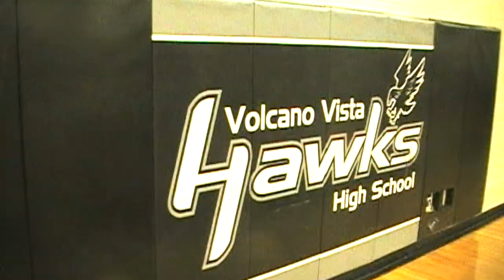2018 Rio Rancho Rams vs Volcano Vista Hawks Highlights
Proview Networks - Comcast 26.  Albuquerque ,NM